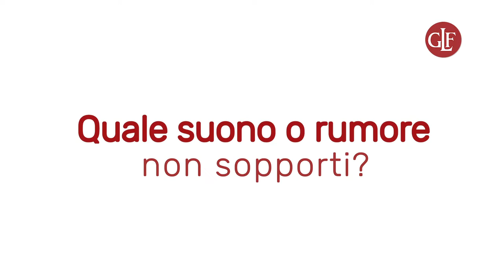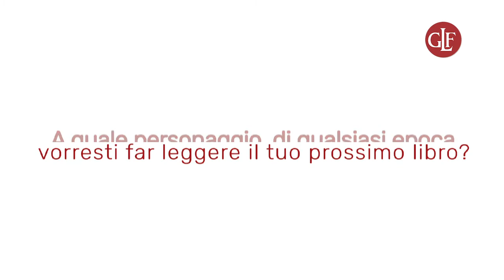15 domande a Laura Pepe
Gli Editori Laterza inaugurano il formato "15 domande a..." per far conoscere meglio i propri autori. Quindici quesiti a bruciapelo, un botta e risposta, per scoprire lati meno noti, idee, gusti e altre curiosità. Qui incontriamo Laura Pepe, storica e autrici tra gli altri de 'La voce delle sirene. I Greci e l'arte della persuasione'